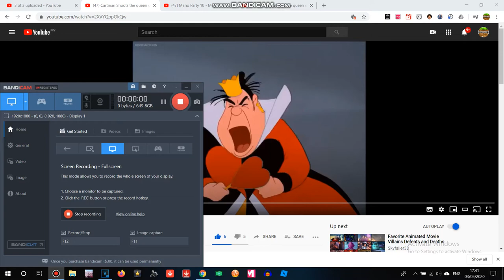Cheep Chomp Attack The Queen Of Hearts